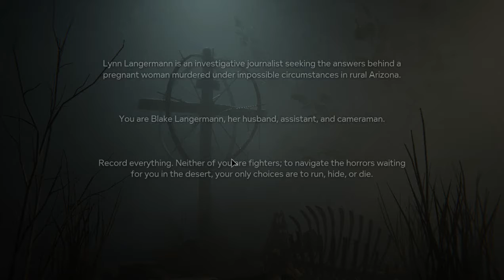Outlast2 - Türkçe Oynanış | Bölüm 1